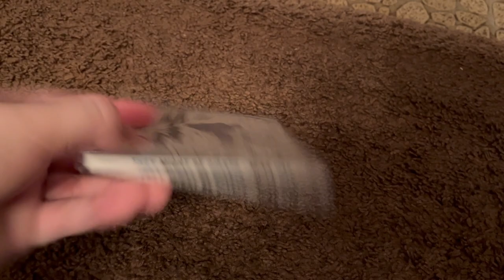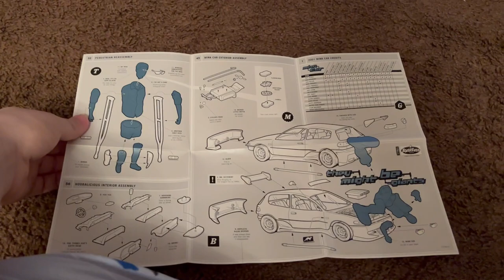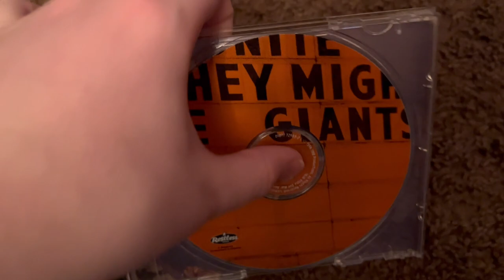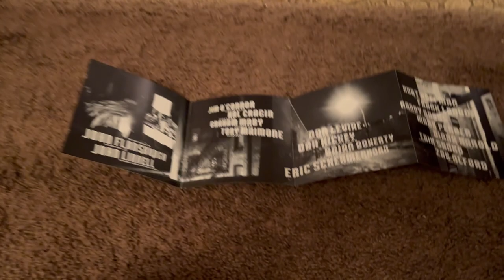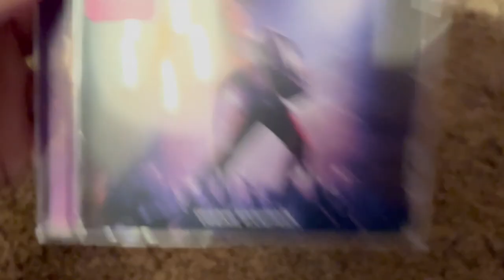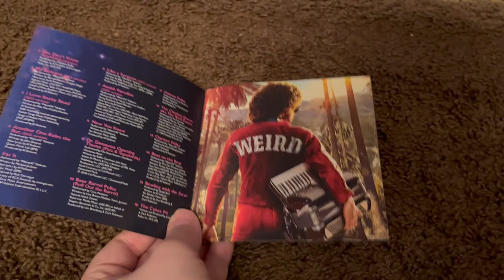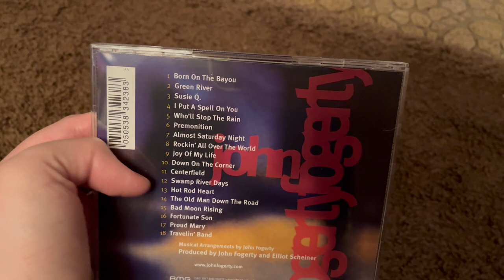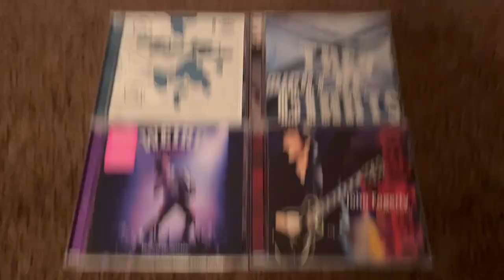Short-er CD Update Video For 2/20/2023 (President's Day 2023!)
And Happy Presidents Day to each and everyone of you.